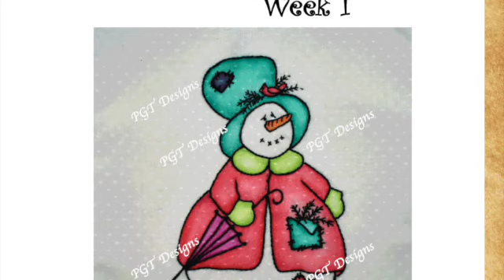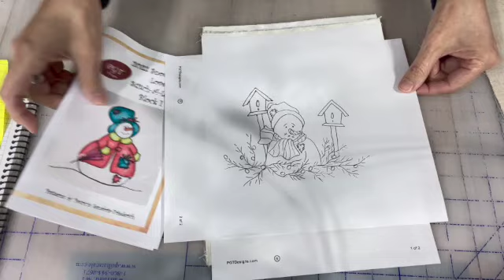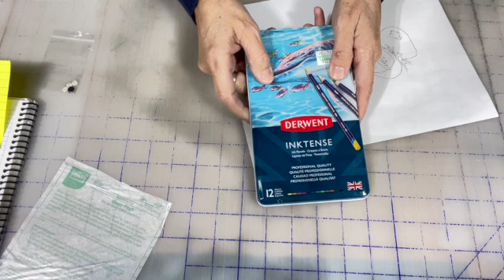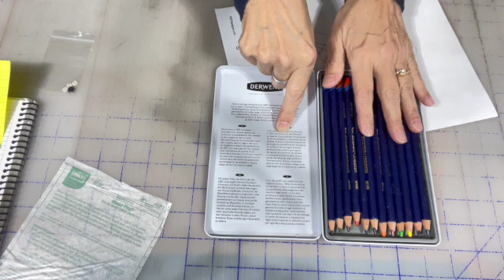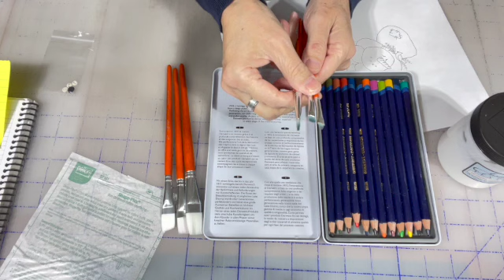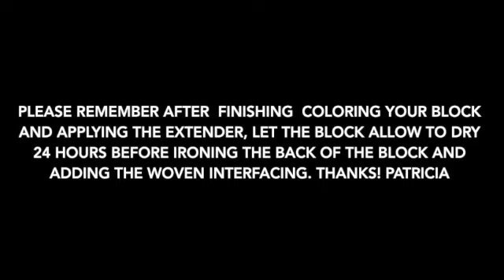PGT Design 2022 Snow Much Love SAL SD 480p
PGTDesigns.com new 2022 Snow Much Love Stitch-A-Long. Important information on techniques used.